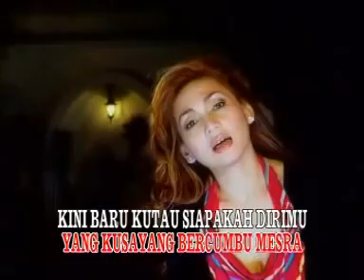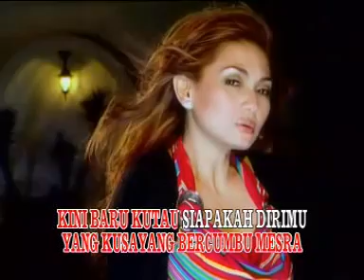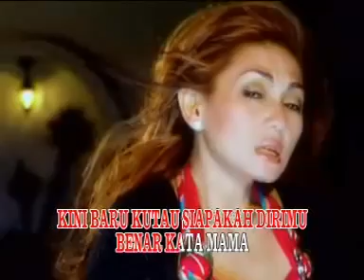Nia daniaty - Cintamu cinta apa - 2008 - official